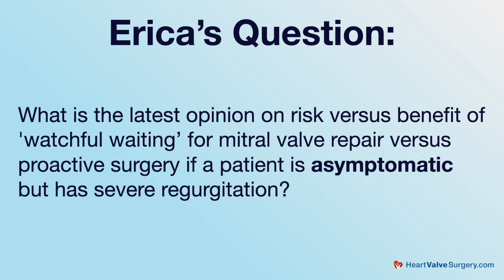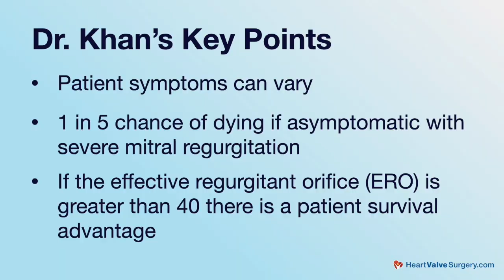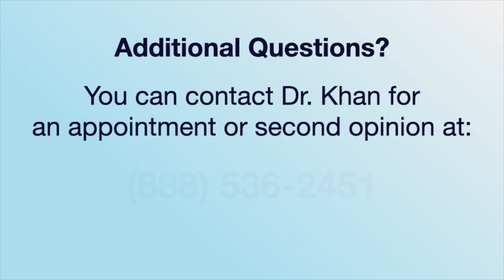Surgeon Q&A: The Risk Vs. Benefit of Asymptomatic Mitral Valve Surgery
- Patients with asymptomatic mitral valve disease are often very confused.  They feel fine and have no symptoms.  However, mitral regurgitation is an insidious cardiac condition that cause many health risks including atrial fibrillation and death.

As a result, asymptomatic patients have many questions about the severity of their disease, how to monitor it, and when is the right time to have surgery.  They may also have questions about diagnostics tests including echocardiograms, transesophageal echocardiograms (TEE) and the key indicators of disease severity including the effective regurgitant orifice (ERO).

For example, Erica asks, "What is the latest opinion on risk versus benefit of 'watchful waiting' for mitral valve repair versus proactive surgery if a patient is asymptomatic but has severe regurgitation?"

To answer this question, we met with Dr. Junaid Khan, a leading cardiac surgeon from Alta Bates Summit Medical Center in Oakland, California. Dr. Khan is a leading heart valve expert and regularly performs mitral valve surgery. In this video, Dr. Khan answers Erica's question and provides insights specific to asymptomatic mitral valve disease caused by conditions including mitral valve prolapse.